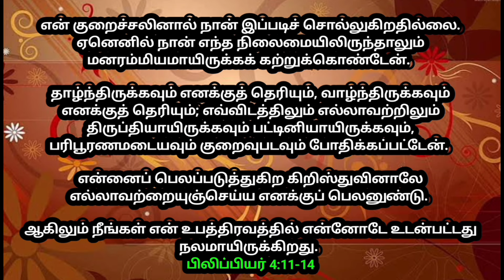உங்களுக்கான இன்றைய வாக்குத்தத்தம் 19/10/2024 | today promise|today Bible promise|Jesus love